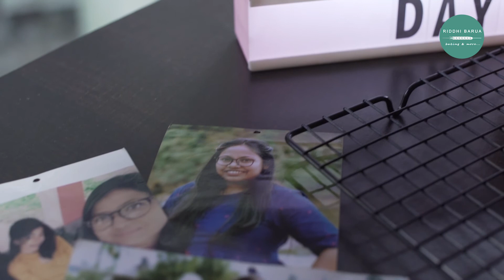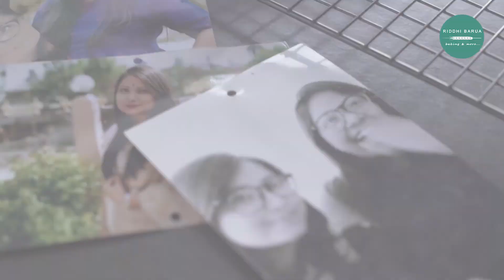Vanilla Cupcakes with Buttercream Frosting by Riddhi Barua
What did you do this Friendship Day? I spent my day baking Vanilla Cupcakes for my best friends. These cupcakes are topped with delicious buttercream  frosting and are a go-to for any celebration, any day. So go ahead and bake these sweet delights for your loved ones because everyday is Friendship Day with friends.

_Love, Riddhi ❣️